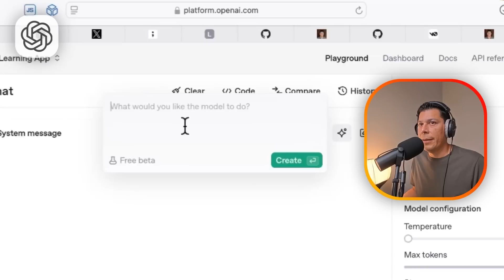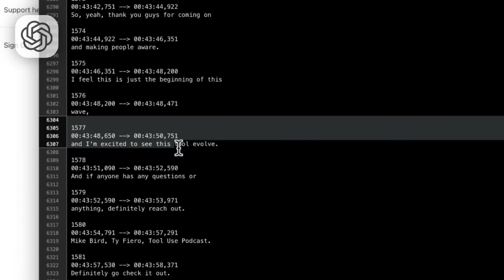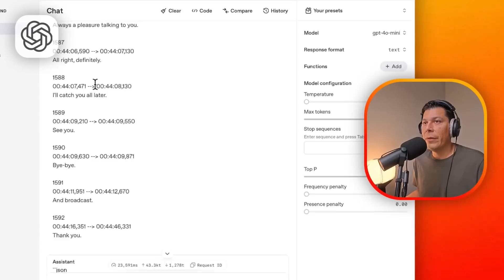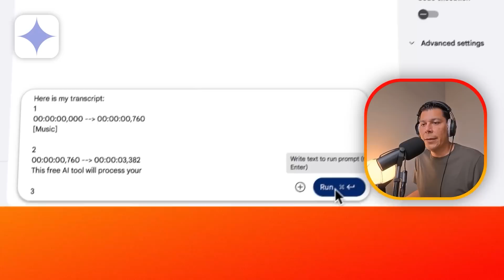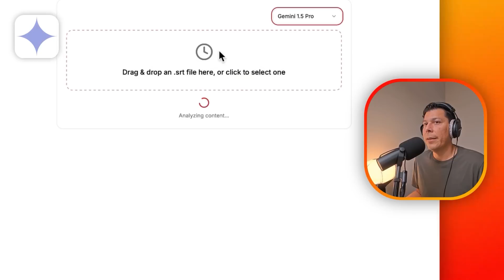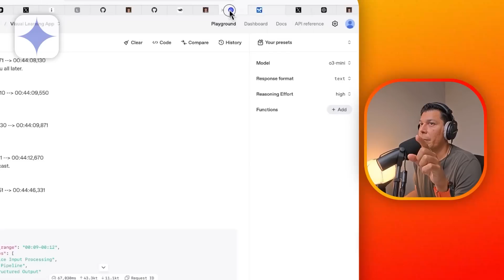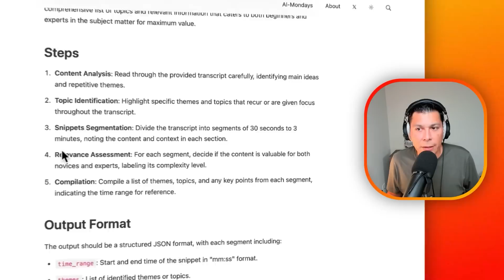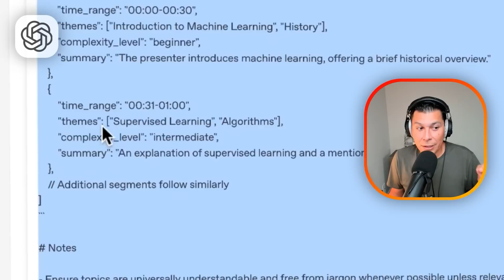Ex-Apple Engineer: How I Made AI Actually Work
Hey everyone - sharing this early with my amazing members who make this possible. Your support literally helps me pull golden insights from my livestreams and turn them into focused, practical content. I've got so many AI techniques to share with you, but editing these streams takes time and resources. If you find value in learning real, tested AI methods from my engineering experience, consider becoming a member:

This video drops Sunday for everyone else. Your early support means everything - it helps me create more content focused on what actually works in AI. 🙏

After 12 years at Apple, I discovered new techniques for AI prompting. I'll show you exactly how to structure prompts that get incredible results - stuff I learned from testing GPT-4, Gemini, and others at their limits. No sponsors, just real testing from an engineer who needed answers.

You'll learn:
👉 The "star button" technique that generates perfect system messages
👉 Why Markdown structure gets better AI responses than paragraphs
👉 How I processed massive transcripts (and which AI shocked me)
👉 The free tools that outperformed paid ones

⏱️ Timestamps:
00:00 AI Model Comparison
01:32 Prompt Construction & Output
02:45 OpenAI Results
03:40 Google Gemini Results
05:25 Importance of Testing Different Models
06:23 Making Timestamps with Gemini
07:20 AI Model Cost Comparison
08:48 Markdown Formatting for Prompts
09:22 Structured Prompts with OpenAI Platform

This channel is where AI meets real life, and next week's episode is even bigger...

Join me live every week to dive deeper into AI tools that actually work.